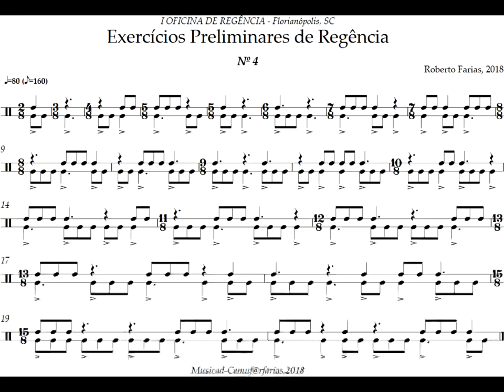exercícios preliminares de regência para mestros n.o 4